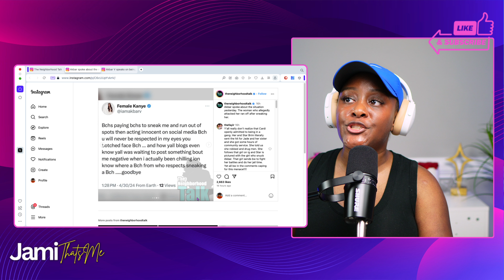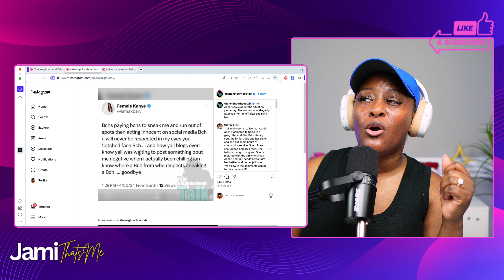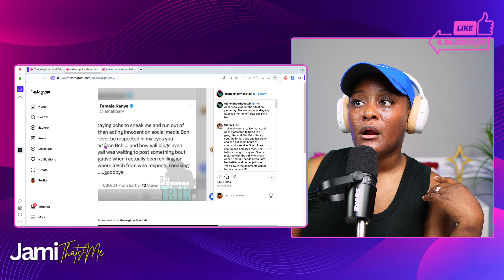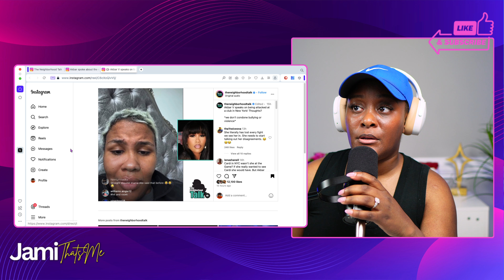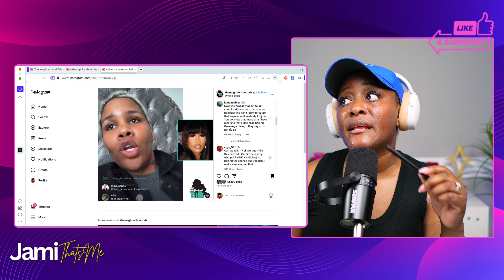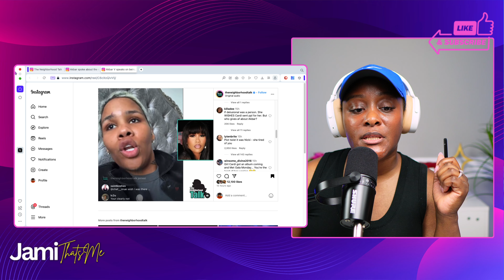Akbar V Blames C@RDI For NYC Incident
Back Up Channel: @jamithatsmedia

Ways to support JamiThatsme's channel, monetarily and non monetarily:
Thumbs up & share the video